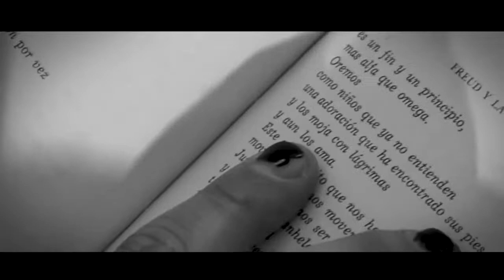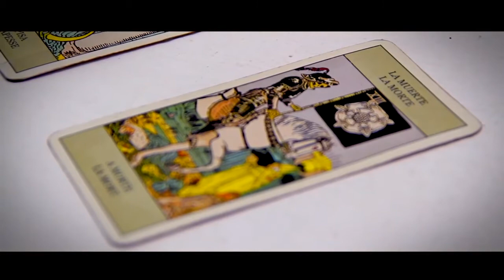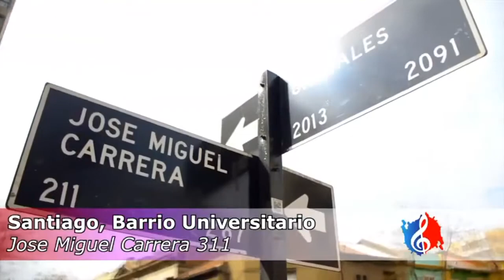JUAN BAU, ENTREVISTA EN EL PROGRAMA TIEMPOS MUSICALES DE UCV TELEVISIÓN.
ENTREVISTA AL GRAN CANTAUTOR ESPAÑOL "JUAN BAU". Minuto 31:07

PROGRAMA TIEMPOS MUSICALES DE UCV TELEVISIÓN.
22/05/2021

NO TE PIERDAS "TIEMPOS MUSICALES", EN UCV TELEVISIÓN.

TODOS LOS SÁBADOS A LAS 16:00HRS, Y SU REPETICIÓN LOS DOMINGOS A LAS 11:00HRS.

SEÑAL DIGITAL ABIERTA:  4.3 VALPARAÍSO,  5.3  SANTIAGO,  8.3 LA SERENA,  9.3  PUERTO MONTT.